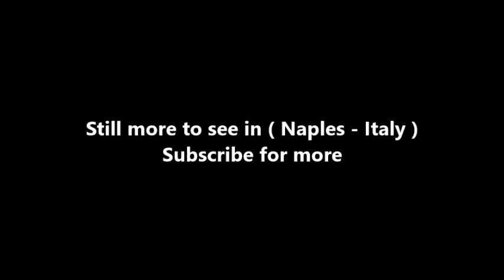Places to see in ( Naples - Italy ) Piazza Bellini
The Piazza Bellini is a plaza located in central Naples, Italy. The Via Santa Maria di Costantinopoli runs along its western side. A block to the south is the Decumanus Maximus. A piazza at the site was present by the 17th century, and a number of major palaces and buildings were built or now lie around the site, including the palaces of Firrao-Bisingano, Castriota Scanderbeg, and the Principi di Conca. A block north on Via Constantinopoli is the Academy of Fine Arts.

The piazza is also flanked to the south by the former Monastery of Sant'Antonio delle Monache at Port'Alba, which now houses the library of the University of Naples Faculty of Letters and Philosophy in the Palazzo dei Princip di Conca. In 1886, the piazza acquired the statue by Alfonso Bazzico, depicting of the famous composer Vincenzo Bellini, who had been associated with the nearby Music Conservatory of San Pietro a Majella, located just south, on Via dei Tribunali.

Initially the composer's statue towered over four female busts representing four heroines of his operas: Norma, Giulietta, Amina and Elvira, but they were detached from the site due to vandalism, and have not returned, or maybe lost. However, this is not an alien state of affairs for Naples, where so much in place today seems either lost in place or time. In 1954, and continuing in 1984, the subterranean ruins of the former western walls of the Ancient Greek city of Neapolis were uncovered, and a portion of the ruined walls has been left exposed in a gaping anachronistic canyon that fences what had become a charming modern piazza of cafes and for ambulation.

( Naples - Italy ) is well know as a tourist destination because of the variety of places you can enjoy while you are visiting Naples . Through a series of videos we will try to show you recommended places to visit in Naples - Italy